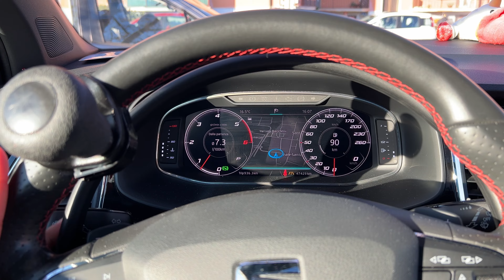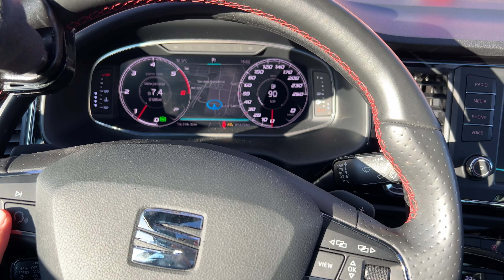Hand Control Driving Car.punjabi Vlog